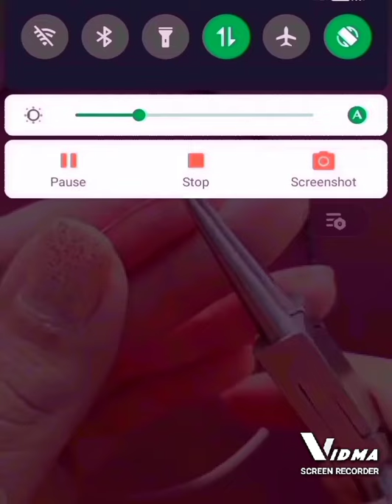new hairstyle for girls short hair hairstyle 2021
new hairstyle for girls
short hair hairstyle trends
10 deferent hairstyle trends
juda design for girls and women bridal
more new ideas for girls
juda design for baby
new hairstyle for girls and women New latest design